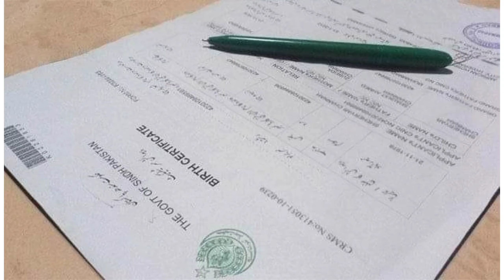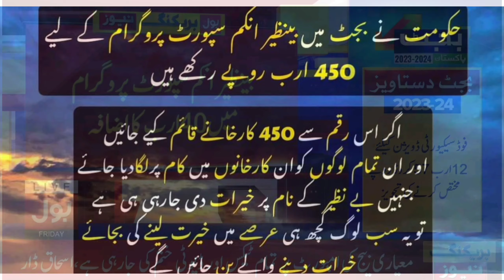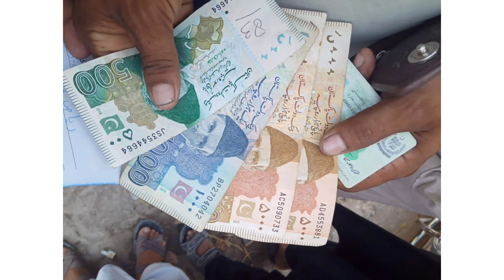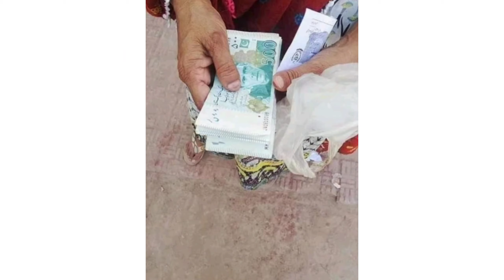26000 Online Registration BISP 8171 || Online Registration BISP Benazir income suport Ehsas Program